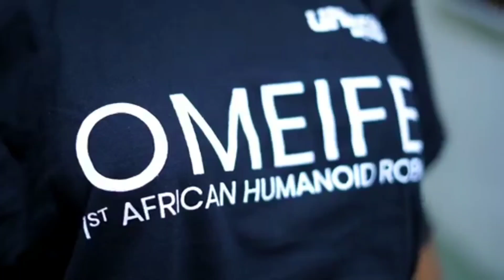African's First Humanoid Robot | OMEIFE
Africa has successfully developed its first humanoid robot. This is made possible by the UNICCON Group, a tech company in Abuja, Nigeria. The robot Omeife is 6 foot tall and can speak eight different languages.